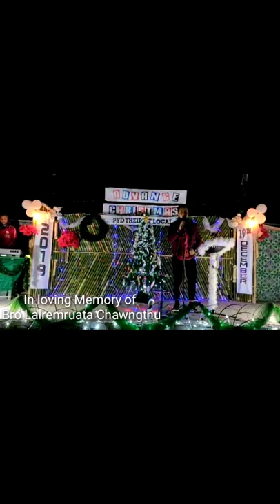Lalhrezuala Sailung- Lalnunnema(cover)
He hla hi kan ui em em kan ngiah ban theih loh Dt 10.12.19 a kan unaupa Lalremruata Chawngthu in min boral san ta thlah nan a PYD Advance Chrismas hman zan a, a pual a kan buatsaih a ni e...🙏🙏🙏🙏

A video erawh a full kan nei thei ta lo a ni...